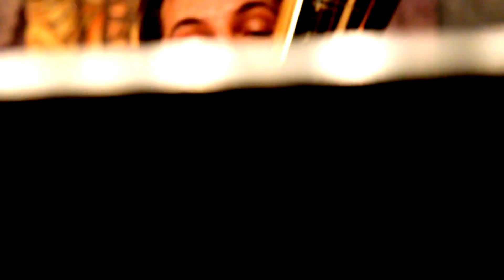Philharmenka Trailer 2012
Philharmenka live im Foyer der Meistersingerhalle Nürnberg.
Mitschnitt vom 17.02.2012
Videoproduktion Michael Fiebrig